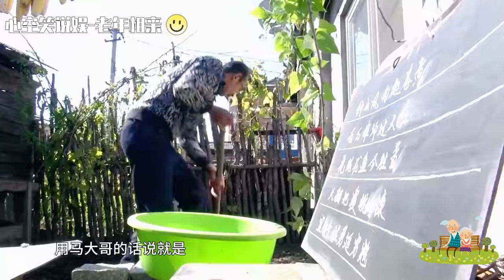中老年相親-大爺相親工資三千多，要求女方得給他做飯，還要無條件給他服務！